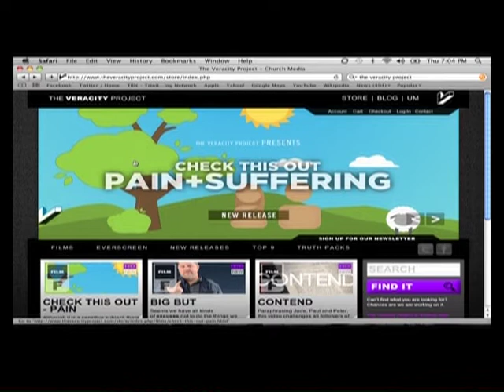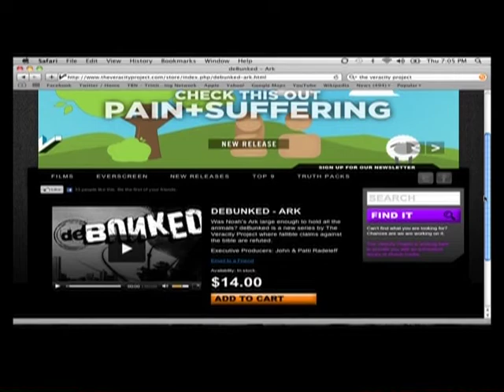Carl on TBN 2